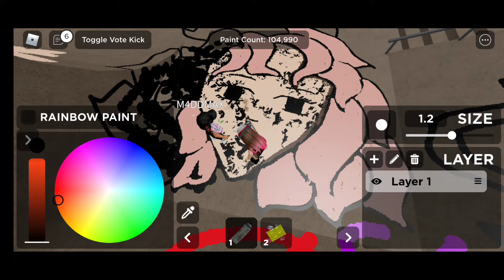Time to do some spray painting 🎨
7/July/2022 Thursday 🤍

Hashtags (Ignore)